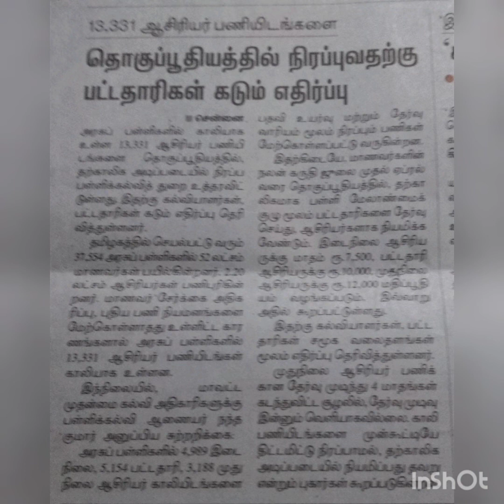ஆசிரியர் பணியிடங்களை தொகுப்பூதியத்தில் நிரப்ப பட்டதாரிகள் கடும் எதிர்ப்பு. Please subscribe my dears